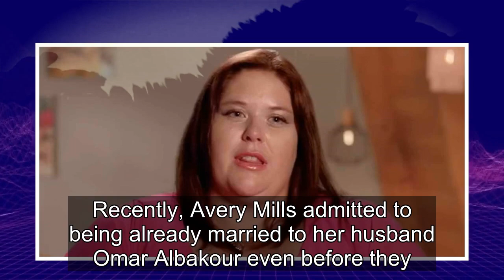90 Day Fiancé: Signs Ella May Have Lied About Cheating On Johnny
The preview of the next episode of 90 Day Fiancé: Before the 90 Days shows Ella Johnson admitting to Johnny that she slept with another man, but some signs suggest that she probably lied about cheating on him. The Idaho resident met her Asian prince online and fell head over heels in love with him. ...
90 day fiance,90 day fiance before the 90 days,
90 day fiance full episodes,90 day fiance the other way,90 day fiance single life,90 day fiance tell all